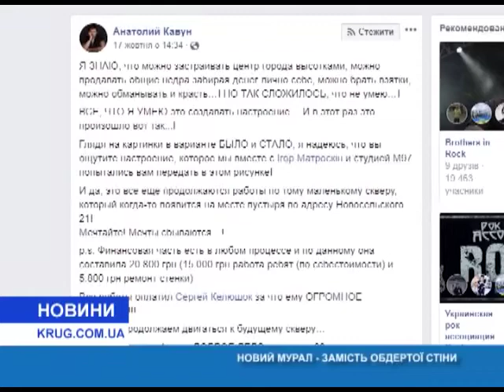Новый мурал – вместо ободранной стены